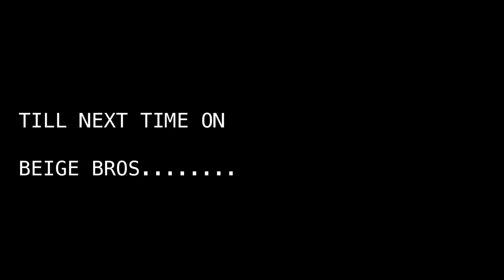What Are People Wearing in New York? SoHo, March 2023 (EP 32)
Hitting up the people of SoHo, New York City to ask them about their outfits, where they got their outfits from, their least favorite fashion trends, and what are they wearing.